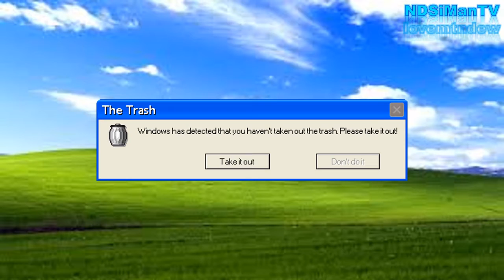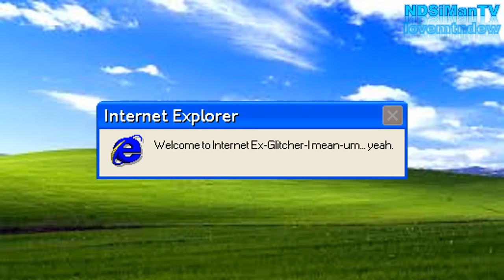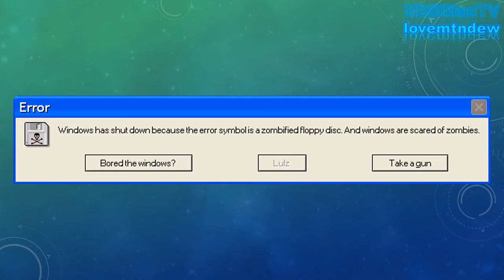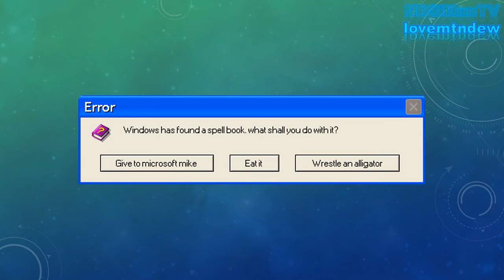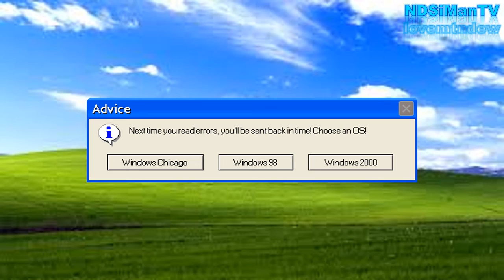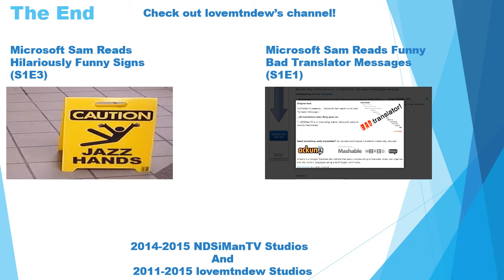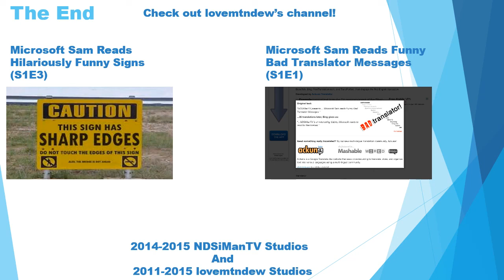Microsoft Sam Reads Comical Windows Errors (S1E5)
When the budget runs out, another Microsoft Sam reads errors from lovemtndew. The budget returns later in the episode.